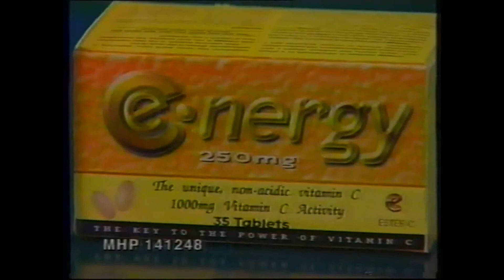Iklan Total Image (Ce-nergy) (1990s) (Bahasa Inggeris)